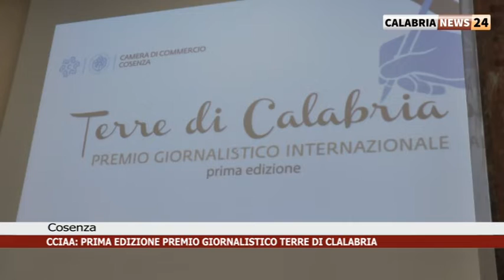ALLA CAMERA DI COMMERCIO DI COSENZA IL PREMIO GIORNALISTICO TERRE DI CALABRIA